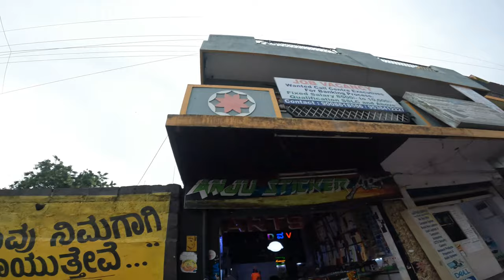PUBLIC REACTION FOR HARLEY - A QUICK DAY RIDE ON HARLEY😲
it's just a casual ride on harley davidson stree 750
anju stickers details:- (below mentioned)
location:-